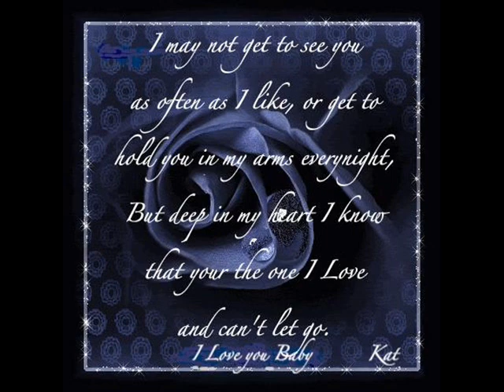~To Love Someone~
The Kaldirons